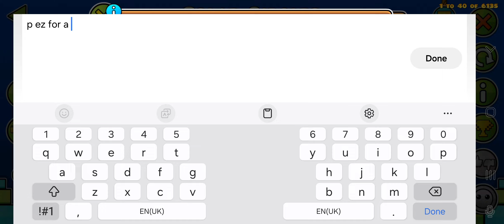Solar Circles by D4rkGryf 100% (Medium Demon) | Geometry Dash 2.2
what is it with me and nine circles levels recently lmao

Song: Jumper - Solar Wind

I have an in-game list full of every single demon I've ever beaten!
List ID: 27285

Discord Tag (don't bother giving friend req): mastertopbackup